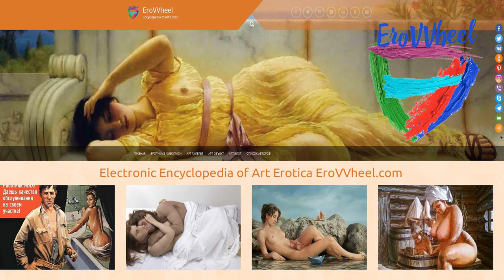Sophie Morisse (1962 b.): Contemporary figurative art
Contemporary nude oil paintings of French artist Sophie Morisse (1962 b.)
See autor’s gallery in Electronic Encyclopedia of Art Erotica "EroVVheel"
Современная обнаженная живопись в картинах французской художника Софи Морис (1962 г.р.)
Смотрите  полную Арт галерею автора в Электронной Энциклопедии Художественной Эротики "EroVVheel"